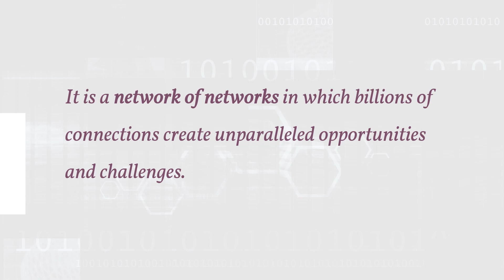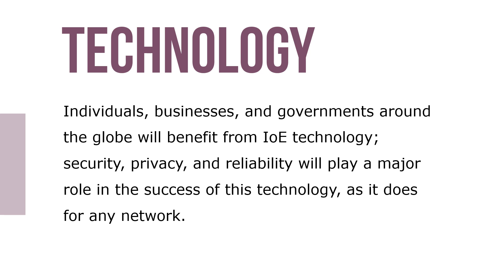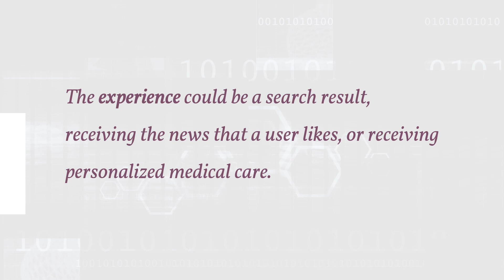The Internet of Everything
The Internet of Everything (IoE) refers to a Web-based development in which people, processes, data, and things are interconnected via the Internet using various means, such as RFID devices, barcodes, wireless systems (using Bluetooth and Wi-Fi), and QR codes.
It is a network of networks in which billions of connections create unparalleled opportunities and challenges. Although “IoE” refers to all the connections that would be made, the Internet of Things (IoT) refers to the physical objects that are connected to the Internet and, therefore, to all the other physical objects.

Because of the popularity and the fast growth of IoT projects, soon we may see a new IT job called Chief IoT Officer. Among the responsibilities of this job title would be to coordinate connected-product development. This individual would serve as the liaison between IoT research and development and the IT department in developing and managing connected products.

The technology behind the Internet of Everything will facilitate, among other things, automated inventory systems in the retail industry, automated and programmable appliances in domestic households, and road and bridge systems that will be able to detect a problem as soon as it occurs and notify the authorities. Consumers and businesses will save money by preserving energy when they control their room temperatures onsite or remotely through smart devices, while companies will save time and money on labor due to automation.

In general, the Internet of Everything could help solve many 21st-century social problems, such as hunger, water pollution, adverse climate change, and increasing energy costs. More specific benefits could include people being able to take more effective preventive measures regarding their health by wearing sensor-embedded clothing that measures vital signs; the resulting data can be securely and quickly transmitted to doctors.

Individuals, businesses, and governments around the globe will benefit from IoE technology; security, privacy, and reliability will play a major role in the success of this technology, as it does for any network. There needs to be close coordination and communication among these three key players to protect the privacy and integrity of the information that is being shared on this global network. The information box “The Internet of Everything in Action” highlights two real-life examples of IoE as it exists today.

The next technology after IoT is the Internet of Me(IoM). The Internet of Me refers to a subset and personalized Internet that gathers and processes personalized information for a given user from the entire Internet, including the IoT devices. The goal of IoM is delivering a personalized Web experience. The experience could be a search result, receiving the news that a user likes, or receiving personalized medical care.